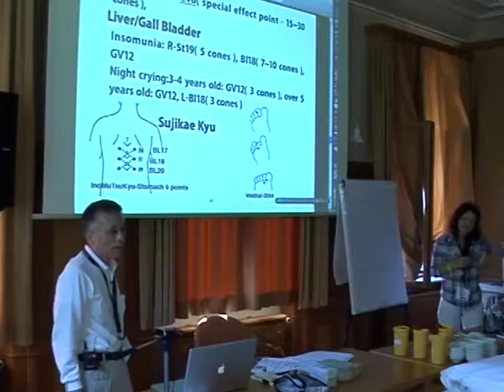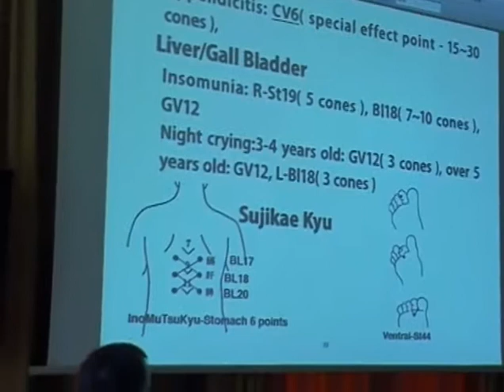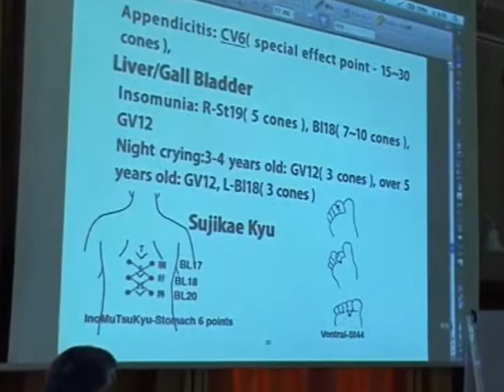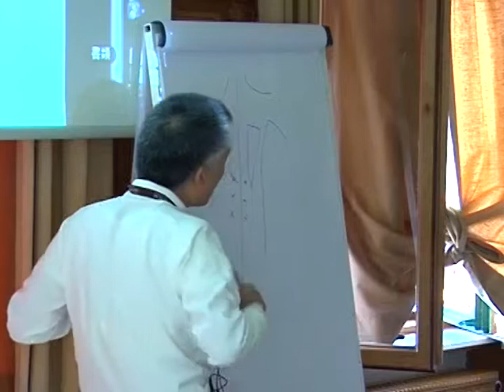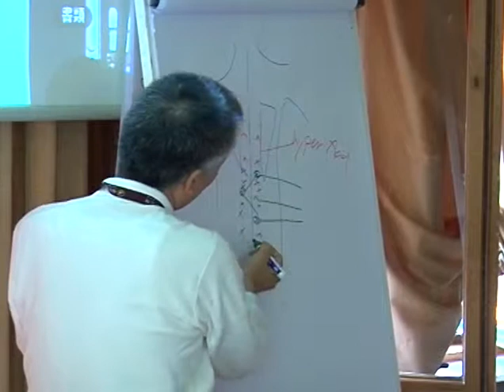Mizutani - Special Effect Points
In this lecture, Junji Mizutani shows his special treatment on effect points. Junji Mizutani also shows basic techniques of direct moxibustion and demonstrate it practically. He also explains the zickzack Moxibustion and gives a lot of practical examples.

In diesem Vortrag zeigt Junji Mizutani die spezielle Behandlung von effektiven Punkten. Er zeigt auch die grundlegende Technik der direkten Moxibustion und veranschaulicht diese praktisch. Auch die Zickzack Moxibustion wird detailliert und praktisch erläutert.